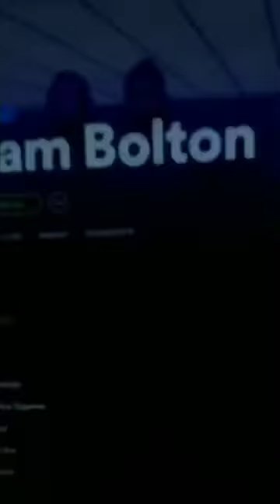William Bolton – Live Performance | QUARANSTREAM | Queued